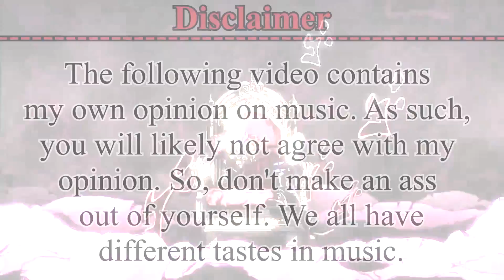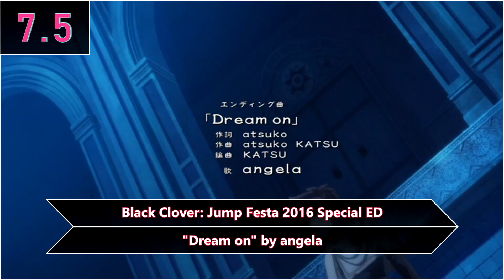My Top 10 Black Clover Openings & Endings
GUESS WHO IS BACK!!

Here at the Anime Music Hipster headquarters, bad anime is life. So, here's my Top 10 Black Clover Anime Openings and Endings.

Notes:
- Black Clover is bad.
- I have been so busy that I couldn't find time to make content lately. It's possible shorter videos will be the way to go in the future.

List of Anime Titles and Songs used in this video:

Black Clover ED 1 - "Aoi Honoo" by Itowokashi
Black Clover ED 2 - "Amazing Dreams" by SWANKY DANK
Black Clover ED 3 - "Black to the dreamlight" by EMPiRE
Black Clover ED 4 - "four" by FAKY
Black Clover ED 5 - "Tenjou Tenge" by Miyuna
Black Clover OP 1 - "Haruka Mirai" by Kankaku Piero
Black Clover OP 2 - "PAiNT it BLACK" by BiSH
Black Clover OP 3 - "Black Rover" by Vickeblanka
Black Clover OP 4 - "Guess Who Is Back" by Kumi Koda
Black Clover OP 5 - "Gamushara" by Miyuna
Black Clover: Jump Festa 2016 Special ED - "Dream on" by angela